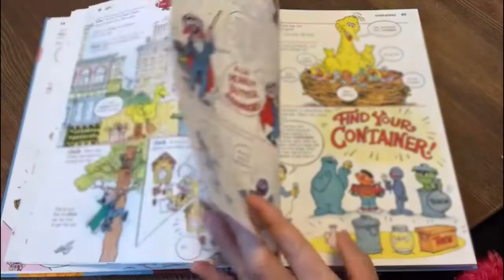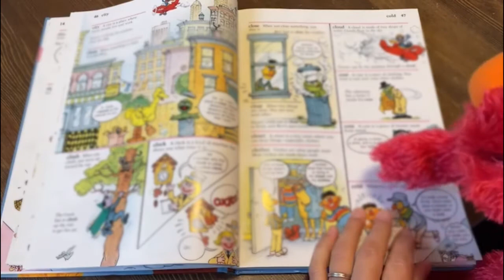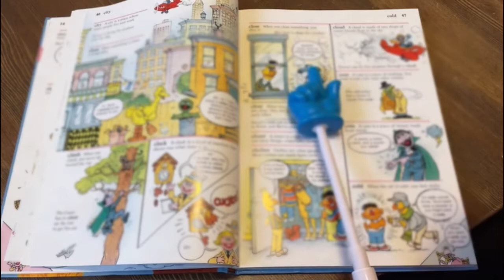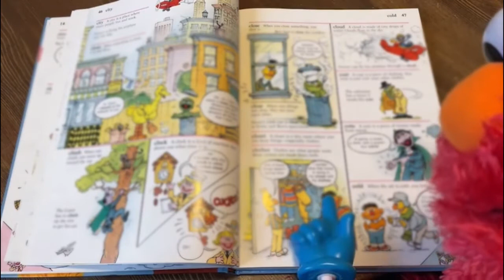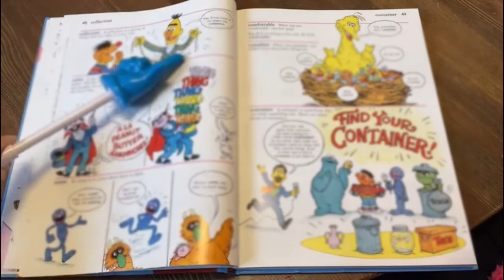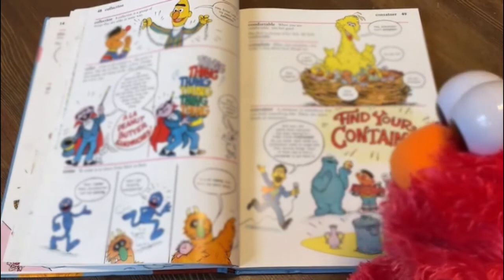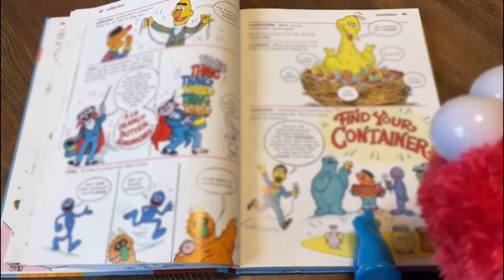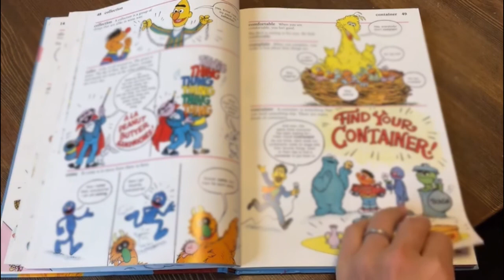[No.8] エルモと音読 p.46-49 Instagram朝活ライブ